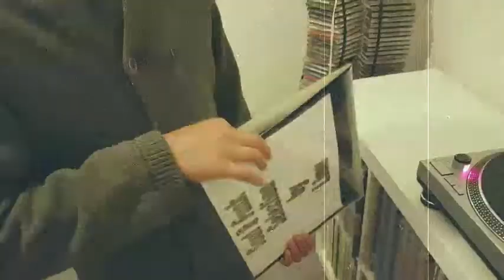CANDYE EDWARDS - WHERE DID OUR LOVE GO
LP " right now " 1986 (track is speed up)